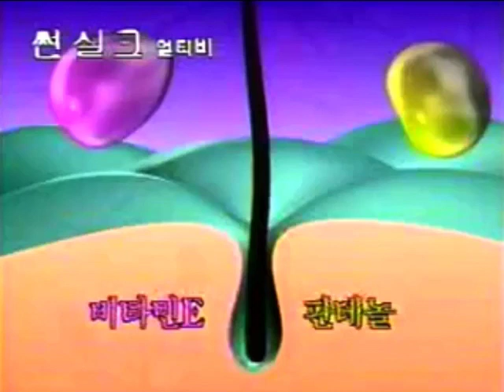Sunsilk Multi-V 30s - South Korea, 1993